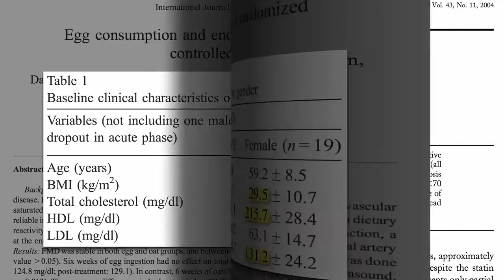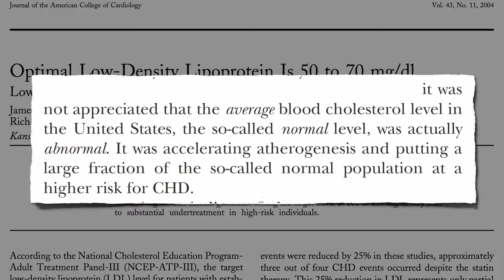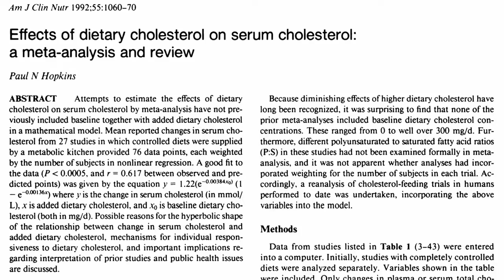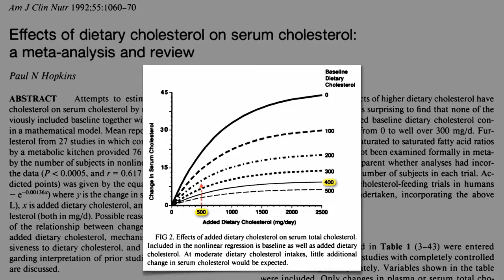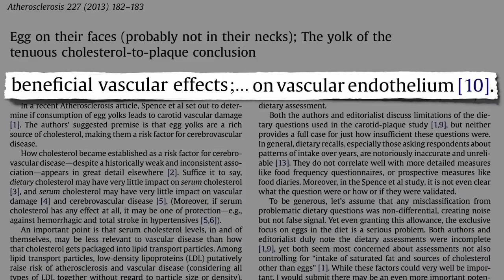Ovos e a função arterial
Mesmo estudos financiados pelo American Egg Board (Associação Americana de Ovos) mostram que nossas artérias se beneficiam por não comer ovos.

✅ Acesse os estudos mencionados neste vídeo e as notas do Dr. Michael Greger